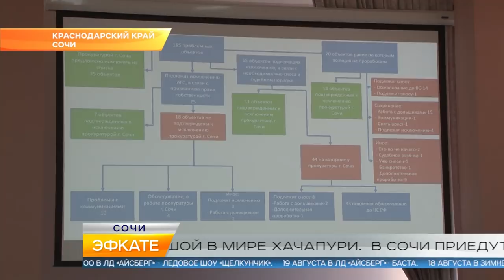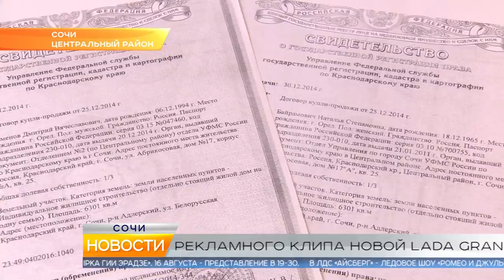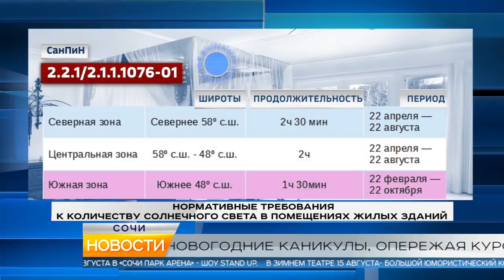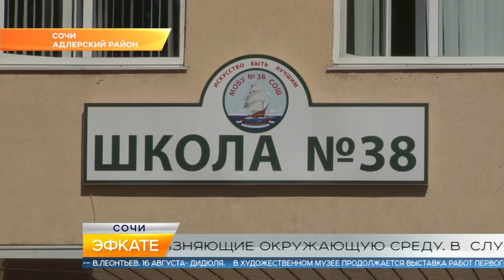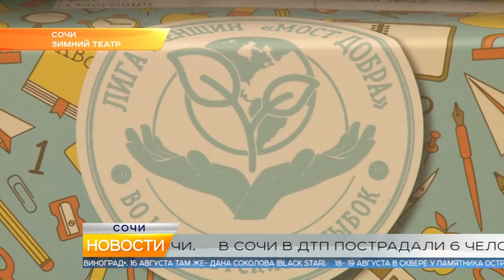Новости Сочи (Эфкате РЕН ТВ REN TV) Выпуск от 14.08.2018